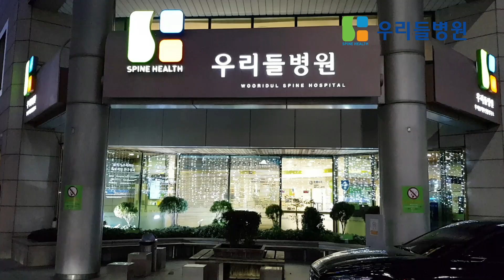우리들병원 사랑의교회와 함께 하는 작은 음악회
연말연시와 크리스마스를 맞아 우리들병원에서는 사랑의교회 브라가 찬양단과 함께 하는 작은 음악회를 준비했습니다.우리들병원 직원들과 입원해  계신 환우 여러분들과 함께한 따뜻한 시간 이었습니다. 함께 감상해 보세요.

📞контактн.№ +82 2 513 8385